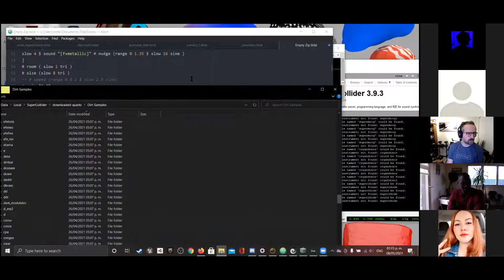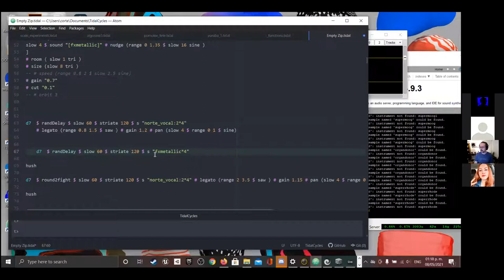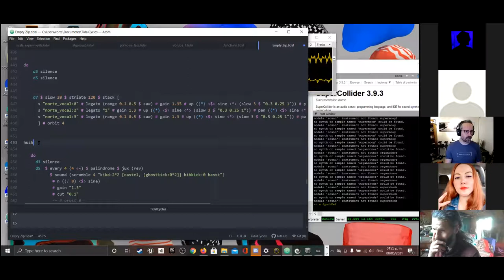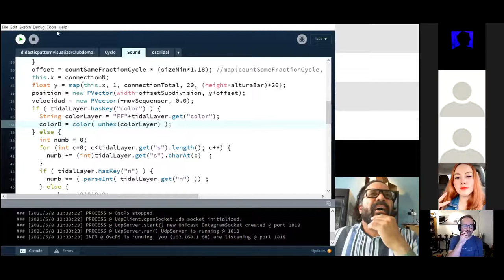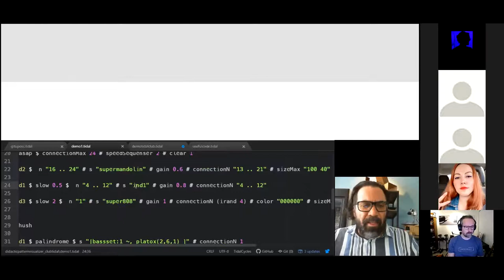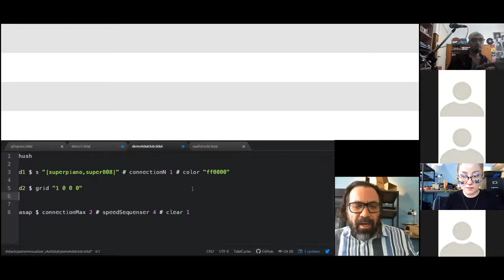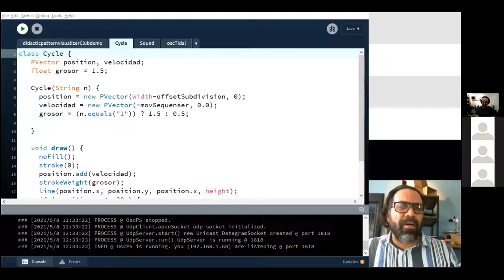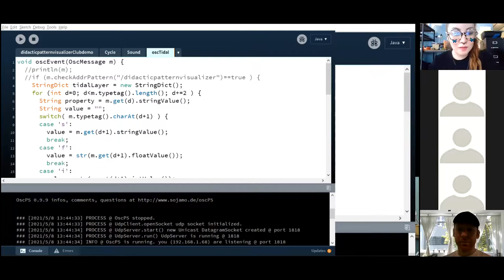TidalCycles Meetup 2 - CNDSD and Ivan Abreu - May 8, 2021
CNDSD's talk:

Tidal Process, drones and toxic patterns

Artist bio:

Malitzin Cortés (CNDSD). Musician, Digital Artist, Creative Technologist and Programmer.
Her work is developed between Live Coding, Live Cinema, Data Art, VR and AR, Creative Coding, Sound Design, Experimental Music and Sound Art.
She has held live events and exhibitions at the Multimedia Center, ADAF Athenas, Ars Electronica, MUTEK México, Montreal, Japan, and Argentina. In 2020 she received the award of the Latin American prize for Virtual Reality Art “RealMix” Plataforma Bogotá, with the immersive experience "Hyper D".

Artist bio:

Iván Abreu (Havana,1967, naturalized Mexican citizen), artist and creative technologist who works and lives in Mexico city. He explores the veracity and instrumental capacity of science and technology in art contexts, and the possible poetic and/or political value of the findings that emerge from these crossings, as a consequence through processes like visualization, interaction design, industrial design , software and web development, engineering and electronics, expanding the possibilities of drawing, graphics, digital media, photography, sound art, video, sculpture, and architectural and urban installation.